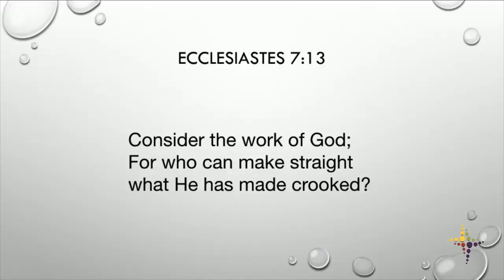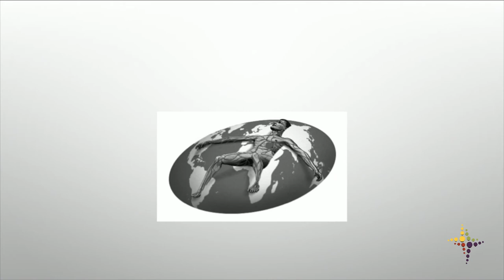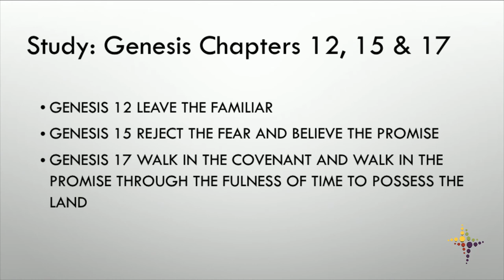Daniel Haupt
Wednesdays 6:30p.m.